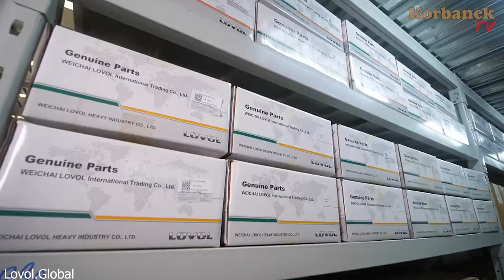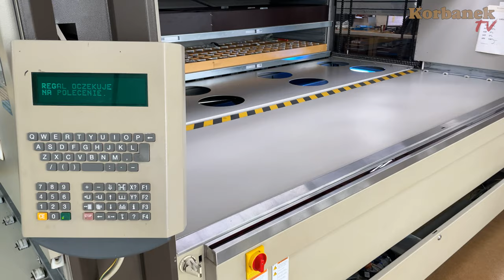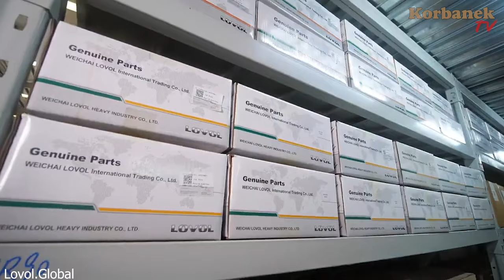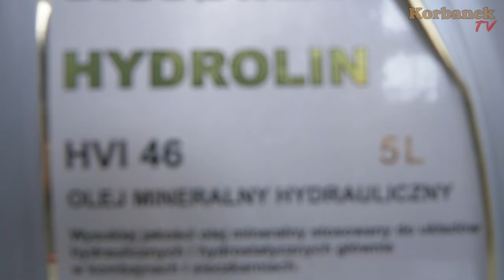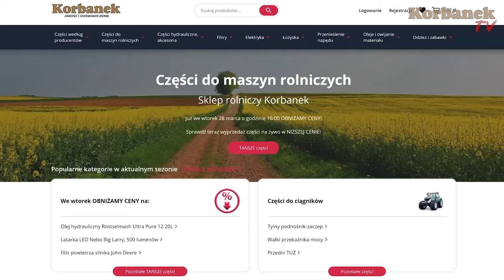27 000 części zamiennych marki Arbos/Aupax 👉 mamy w magazynie w Tarnowie Podgórnym [Korbanek]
W dzisiejszym odcinku z magazynu części zamiennych w Tarnowie Podgórnym spróbujemy rozwiać Wasze wątpliwości co do rebrandingu Arbos w Aupax. Dostępności części zamiennych do tych obu marek i ich cen. Ile pozycji katalogowych mamy do Arbos/Aupax w magazynie w Tarnowie Podgórnym. Co oznacza, że Korbanek stał się Europejski Centrum Części Lovol? O tym wszystkim opowie Wam Dyrektor Działu Części Artur.

Spis
0:00 - Powitanie Dyrektora Działu Części Artura
0:15 - Czy będą problemy z częściami?
0:50 - Problemy z dostawami z Chin w trakcie pandemi COVID 19
1:35 - W jaki sposób Korbanek organizuje dostawy części do Arbos/Aupax?
1:56 - Dostawa expresowa - lotnicza
3:25 - Dostawa kontenerowa
4:15 - Forma zamawiania-skąd wiemy co i kiedy zamawiać?
5:14 - Czas dostawy kontenerowej
5:49 - Ile części zamiennych w chwili obecnej jest w magazynie w Tarnowie Podgórnym?
6:19 - Wartość zapasu magazynowego
7:00  - Korbanek  - Europejskim Centrum Części Lovol
8:25 - Co z olejami?
9:08 - Rebranding Arbos w Aupax
10:21 - Dział wysyłek
10:45 - Sklep internetowy i zamówienia telefoniczne
11:33 - Ceny części z Chin
12:19 - Podsumowanie